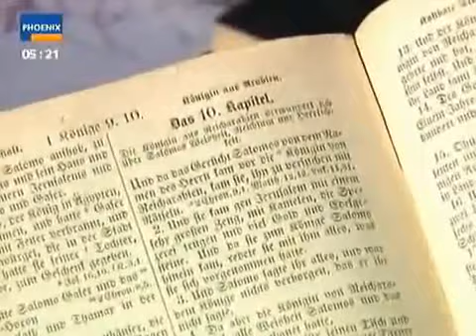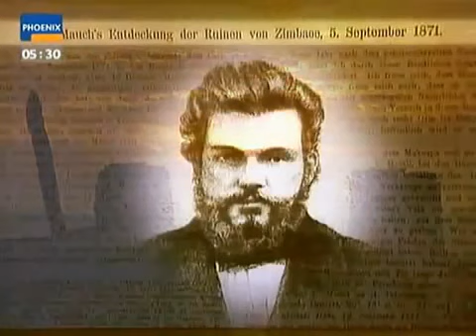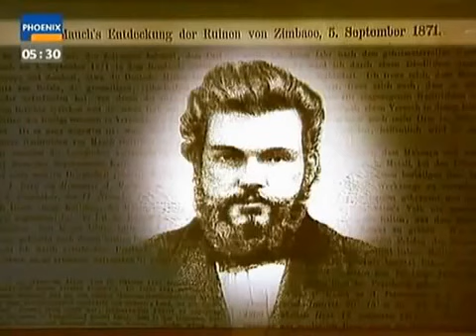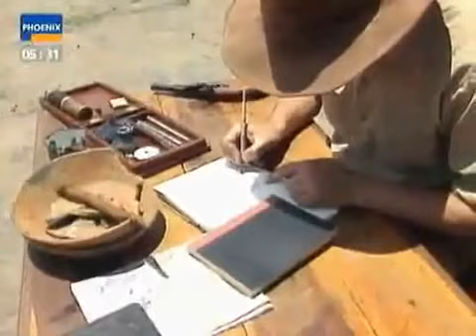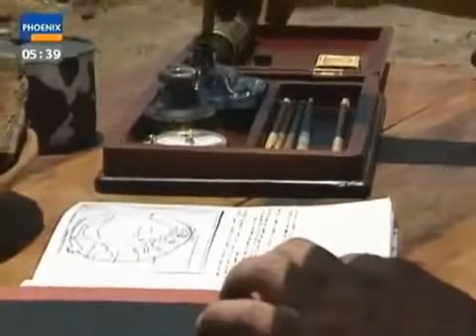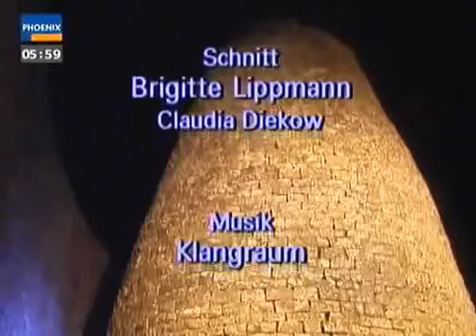König Salomos Goldland - Das Rätsel von Simbabwe - Terra X (Doku)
- Die besten Kriminalromane
Titel: König Salomos Goldland - Das Rätsel von Simbabwe - Terra X
Genre: Geschichte, Doku